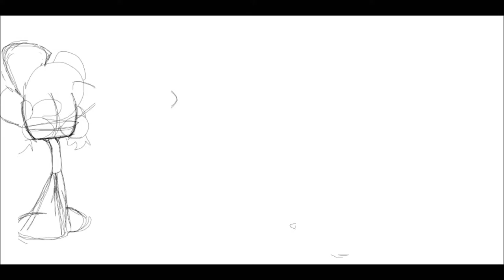Rough Animation-Short Albatron Somersault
My original character Albatron Atlas AirBuckle Planeto doing a simple somersault. This rough animation and definately a work in process.